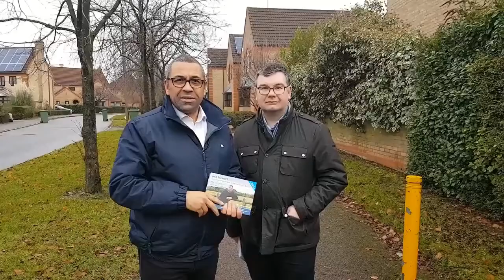James Cleverly and Iain Stewart in MK South